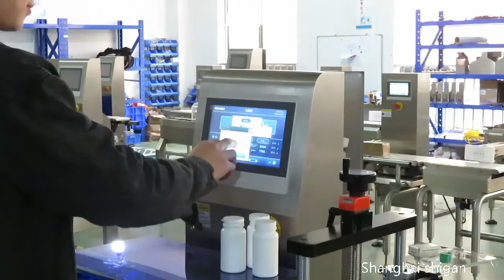Clamping conveyor belt , non-standard custom checkweigher price, dynamic detection checkweigher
Clamping conveyor belt checkweigher, non-standard custom checkweigher price, dynamic detection checkweigher